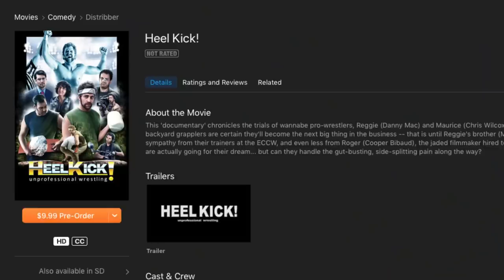HEEL KICK! Movie Review/Preview | Wrestling With Wregret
What happens when a pair of clueless backyard wrestlers actually try and get trained?  The results are pretty hilarious in the new movie HEEL KICK, which drops later this week!  I got an early look at the movie and present my brief, spoiler-free thoughts on it!

D*CK KICK CITY, THE HIGH FLYERS & MORE!